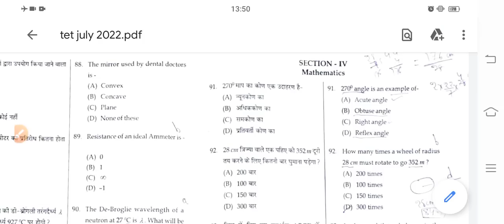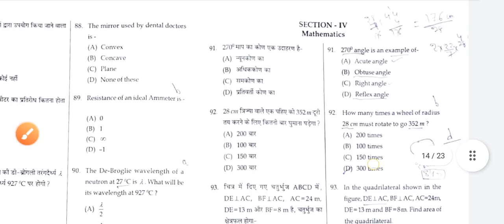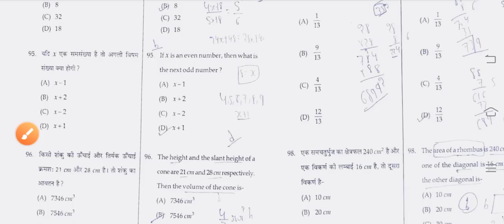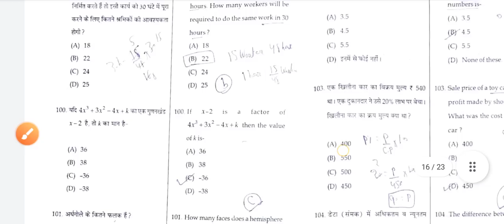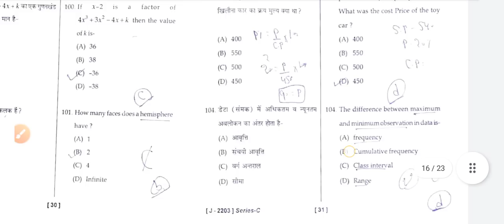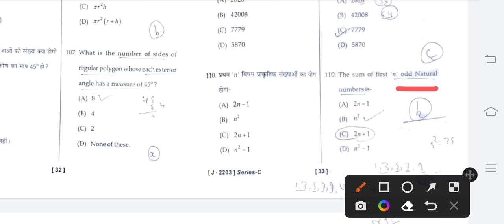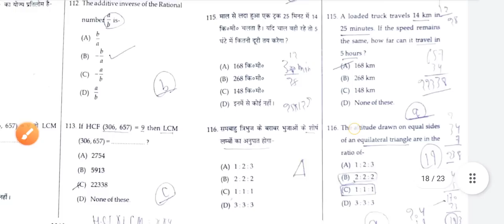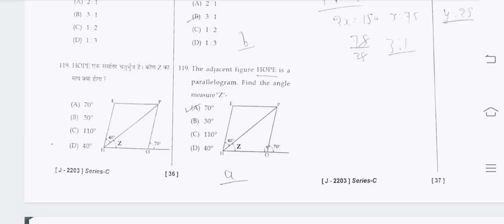HP TET Non medical june 2022 answer key //Mathematics//Part-02